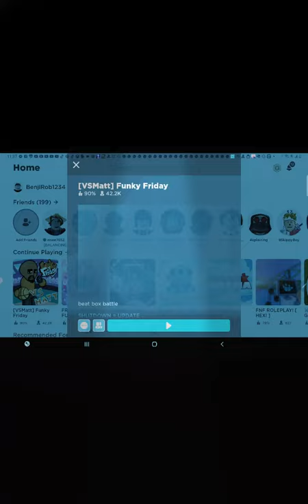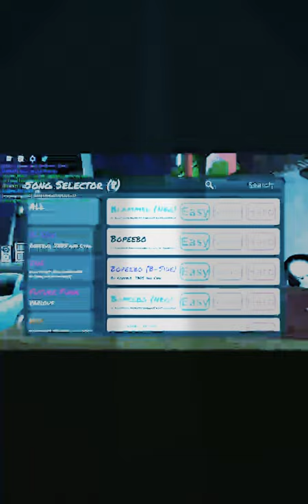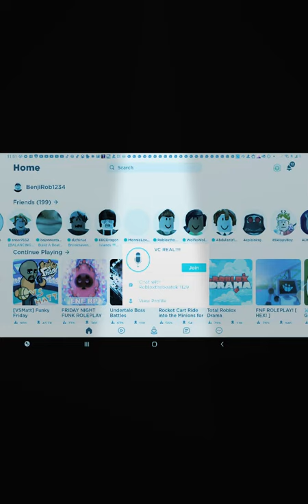Tell flamingo to watch this video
PLZZZZ IM A BIG FAN